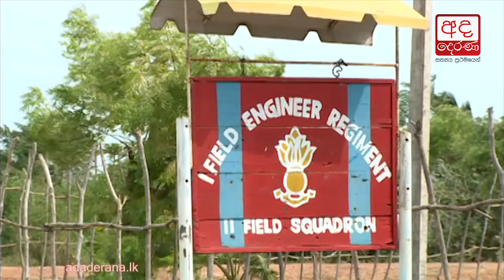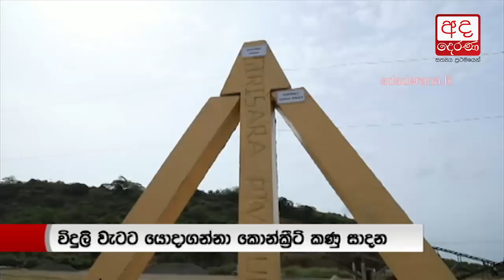Army’s contribution to development of country is immense - Army Commander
රටේ සංවර්ධනයට යුද හමුදාවේ දායකත්වය අති විශාලයි... යුද හමුදාපති පවසයි